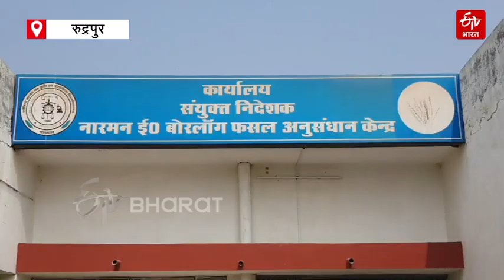Rudrapur: 12 साल की मेहनत के बाद पंतनगर विवि के वैज्ञानिकों ने इजाद किया 'पंत मसूर-12' दाल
पंतनगर कृषि विश्वविद्यालय के वैज्ञानिक कृषि के क्षेत्र में नए आयाम गढ़ रहे हैं. जिससे किसानों को आर्थिक तौर पर मजबूत किया जा सके. इसी कड़ी में कृषि वैज्ञानिकों ने मसूरी की नई वैरायटी इजाद की है. जिससे मसूर की उत्पादन क्षमता में इजाफा होगा.